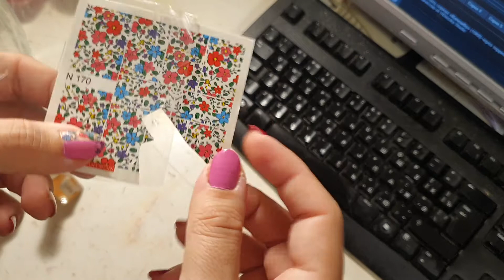Макияж для съёмок и гель-лак с дизайном своими руками.